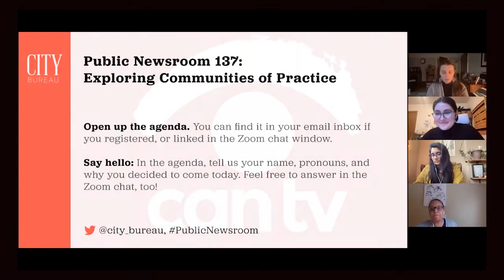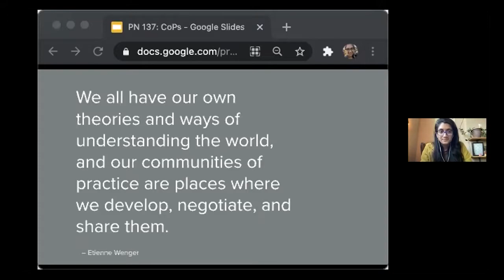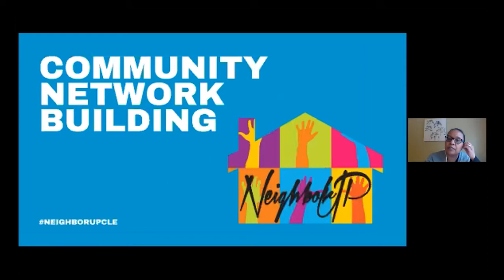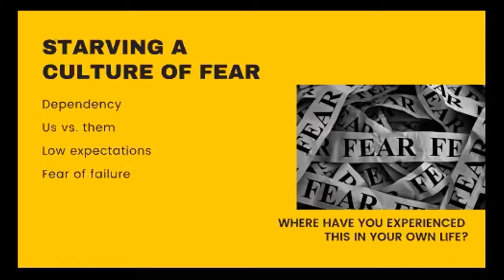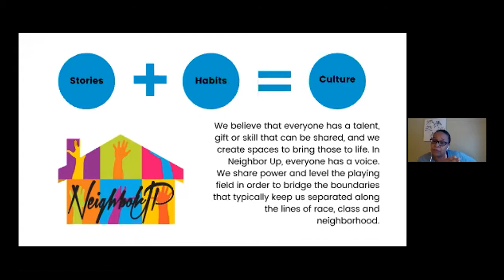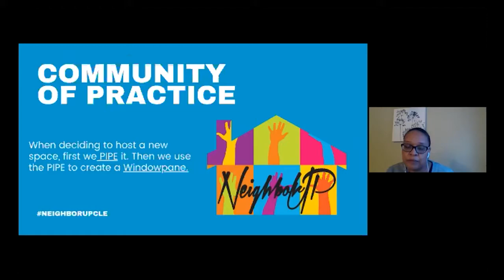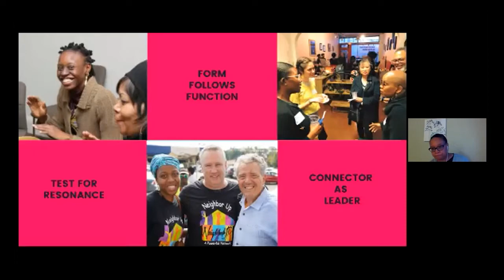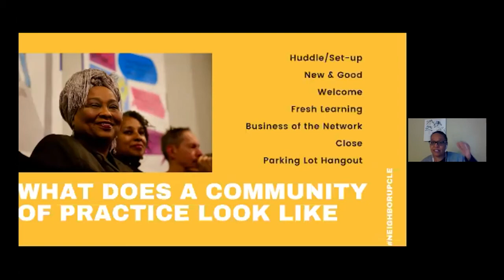Public Newsroom 137: Exploring Communities of Practice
Discussion on what a healthy community of practice feels like, what are the steps to build one and how to sustain it.